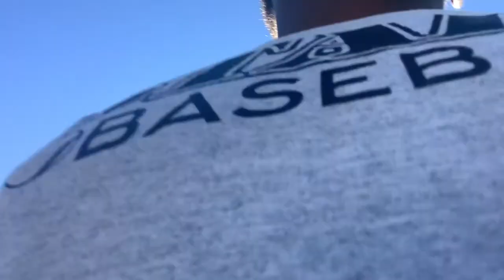HACKED BY KIDS AT MY JOB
TikTok QUEENISKROWN